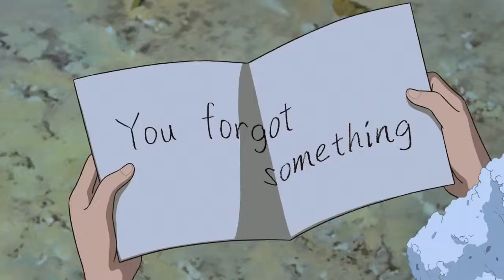The Secret World of Arrietty Official Trailer!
The Clock family are four-inch-tall people who live anonymously in another family's residence, borrowing simple items to make their home. Life changes for the Clocks when their daughter, Arrietty, is discovered.